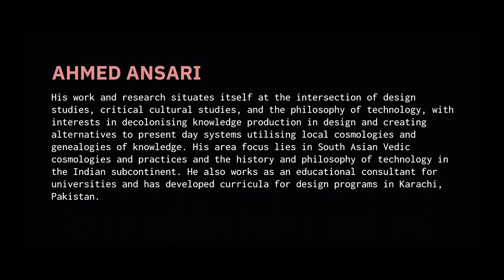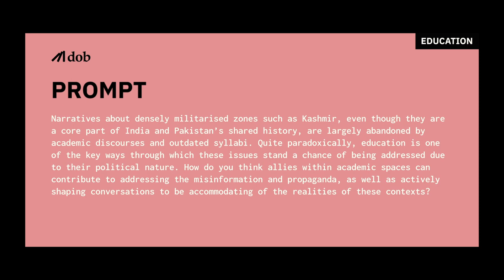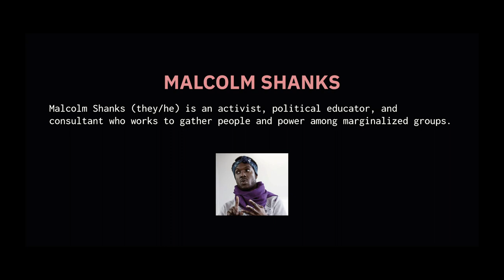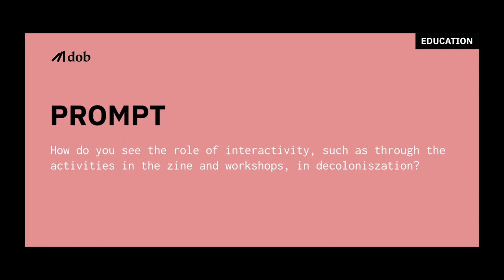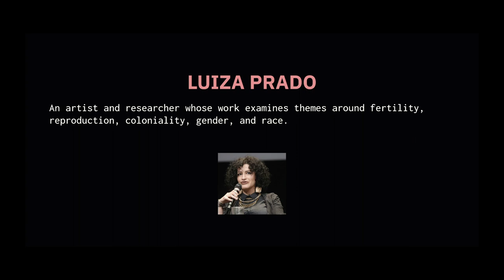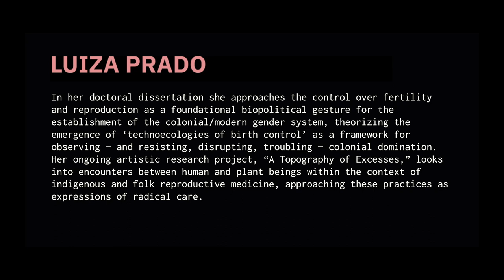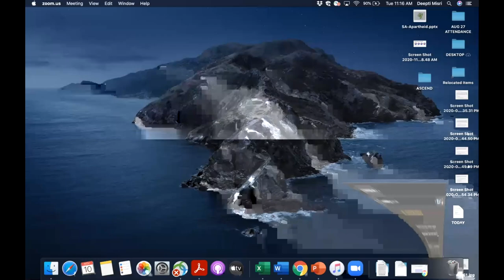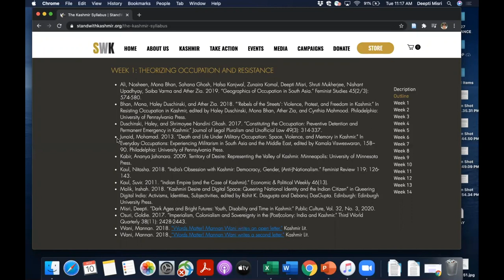Decoloniszing Curricula and Educational Spaces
In this panel discussion with Ahmed Ansari, Deepti Misri, Mona Bhan, Luiza Prado, and Malcolm Shanks, we explore decolonization in educational spaces. This panel focuses on each of our panelists’ own approaches to decolonization, highlighting the intersections of language, medium, syllabi, and geography.

decoloniszing our bookshelves is a collaborative community project focused on making literature and art by authors of marginalised and intersectional identities more visible and accessible.

decoloniszing our bookshelves is a completely volunteer-run organisation. If you can, please consider supporting us.